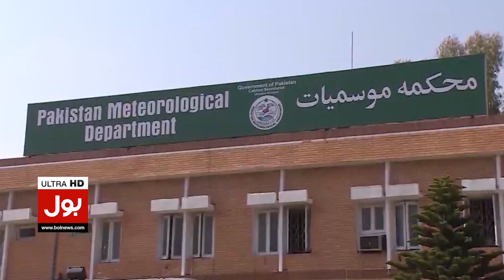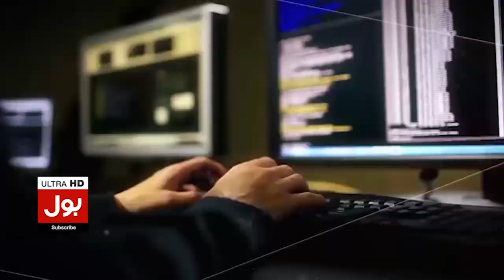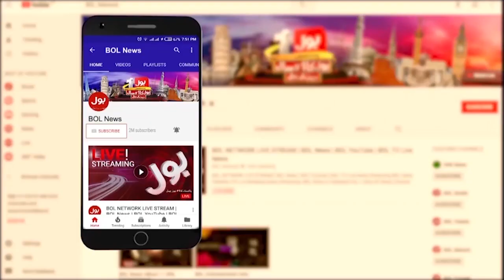Heavy Strome Rain | Meteorological Department Big Prediction | Latest Weather Update | Breaking News